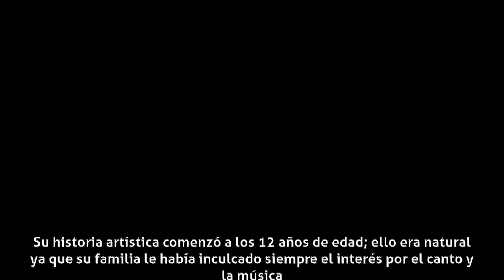Jery Sandoval - Inicios